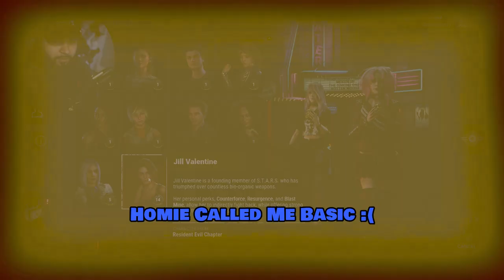The Unknown Is WAY TOO SCARY!!! | Dead By Daylight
4D Gaming Code SENPAPI for 10%

CHANNEL SUPPORTERS:
Student:                            Duck
Crusader                           Brady
                                           Bloody Rain
                                           Pika